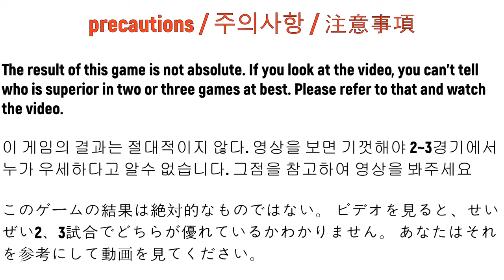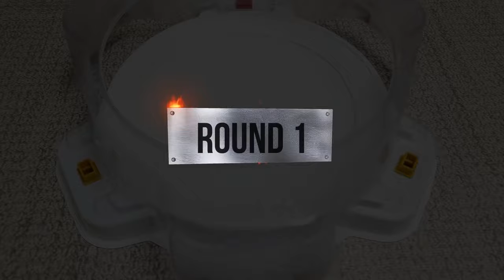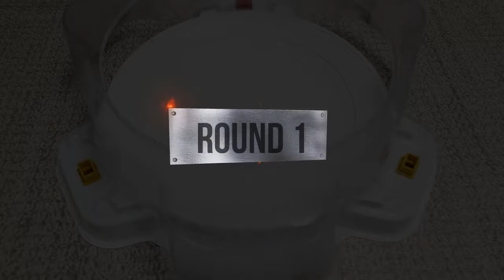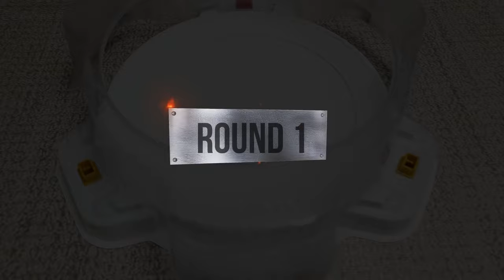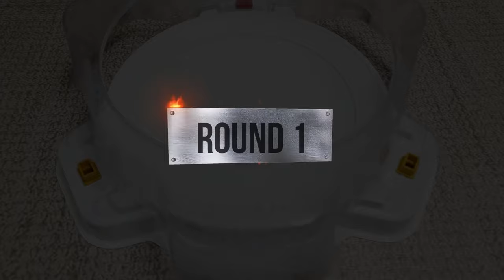Beyblade Burst 【Dark Deathscyther VS ALL Season 1】 marathon battle 베이블레이드 버스트 다크 데스사이저 VS 시즌1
Beyblade X
Chrome Ryugu

Beyblade Burst
Beyblade X